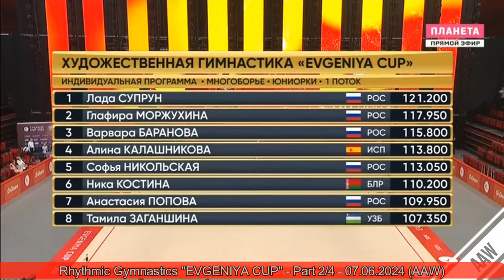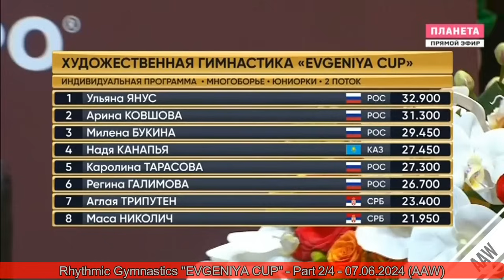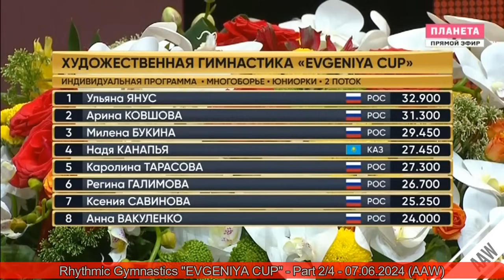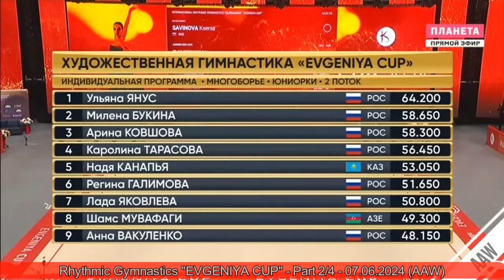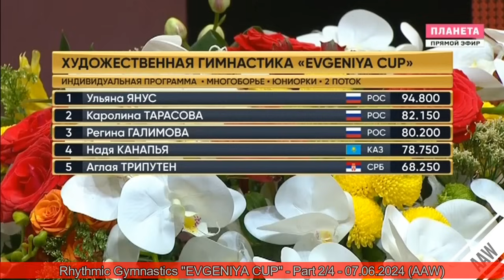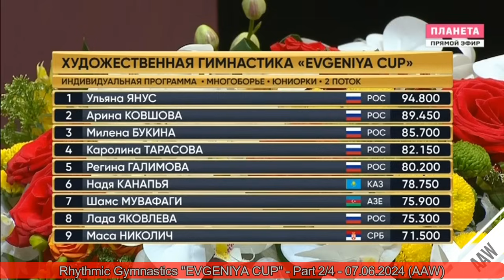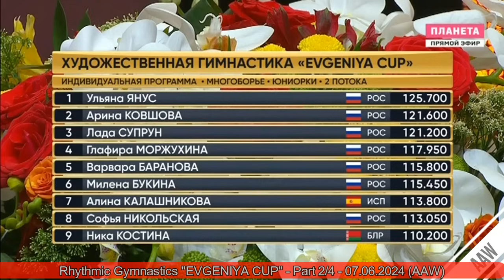Rhythmic Gymnastics "EVGENIYA CUP" - Part 2 of 4 - 07.06.2024